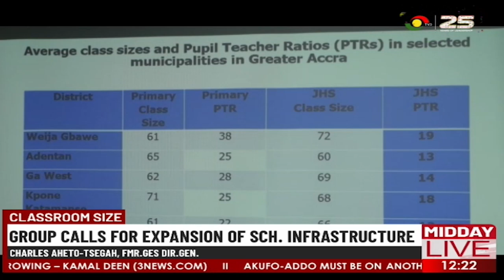The expansion of basic school infrastructures.